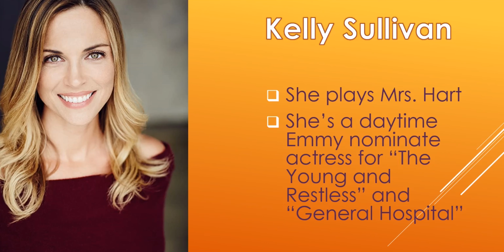Henry Danger Last Episode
This is Henry Danger Last Episode on Nickelodeon

Music
Youtube music library - Wild Pongo

Images
Google Images